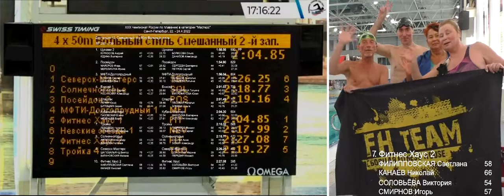ЧР-2022 Мастерс, смешанная эстафета 4х50 м вольный стиль (7 дор. - Фитнес Хаус-2)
XXX Чемпионат России по плаванию в категории "Мастерс", Санкт-Петербург, 22-24 апреля 2022 года.
22 апреля, смешанная эстафета 4х50 м вольный стиль - команда Фитнес Хаус-2 (СК Fitness House, СПб):
1-ый этап: Светлана Филипповская, МС
2-ой этап: Николай Канаев
3-ий этап: Виктория Соловьёва, КМС
4-ый этап: Игорь Смирнов, I разряд